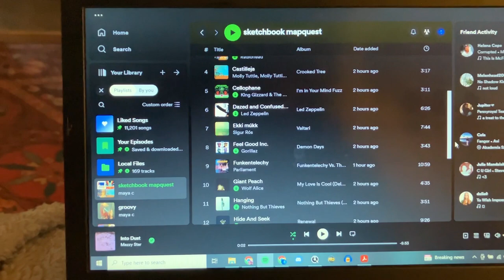ART, MIND & ENVIRONMENT 028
In this episode of ART, MIND & ENVIRONMENT - It's Pity Party time! I have been sick since the end of December...one thing after the other has kept me under the weather - but, I still find the time and energy to work! Sketchbook Mapquest with special guests: Hill Goodwin, Lee Crumpton and Maya Crumpton. A hike above Altneudorf and Schönau - exploring the trails and drawing the Monchbrunnen (a water spring established in 1896).

A very special thanks to:

Cameraman #2
Ryan Jameson

Announcer
DJ Joe-Joe

Navigators
Hill Goodwin
Lee Crumpton
Maya Crumpton

MUSIC

The Symmetry of Sleeplessness - Dan Bodan

Spring Awakening - Danijel Zambo*

Country Thump - TrackTribe

Cumberland Gap - Nat Keefe with The Bow Ties